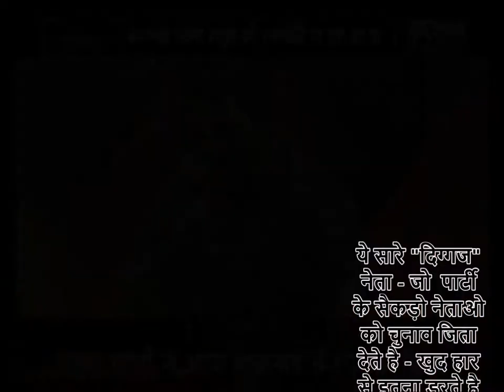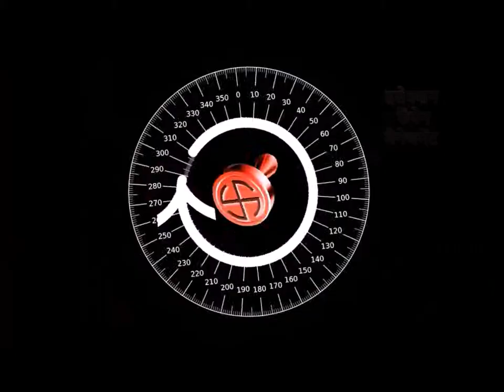POLITICAL CONSULTING | Business Consultant In India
अगर राहुल गाँधी का वयनाड जाना सेफ एग्जिट है !तो
अमित शाह का गाँधी नगर से लड़ना सेफ लैंडिंग है !
राहुल और प्रियंका दक्षिण भारत में सक्रिय तो क्या प्रियंका का पूर्वांचल प्लान फेल हो गया ? मायावती जी के चुनाव न लड़ने की वजह ?
ये सारे "दिग्गज" नेता - जो पार्टी के सैकड़ो नेताओ को चुनाव जिता देते है - खुद हार से इतना डरते है की अपने लिए सबसे सुरक्षित सीट ही चुनते है जहा से जीत निश्चित होती है और तो और ये हार से इतना डरते है कि दो दो जगह से चुनाव लड़ते है
पक्ष विपक्ष के तार्किक चुनौतियों का सामना ?
देखते रहिये इस जोरदार तार्किक डिबेट को